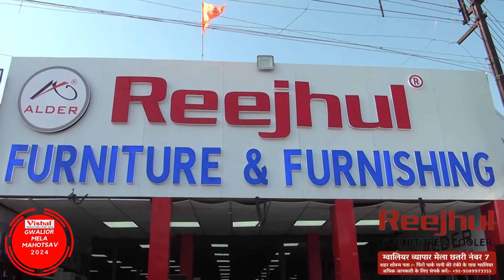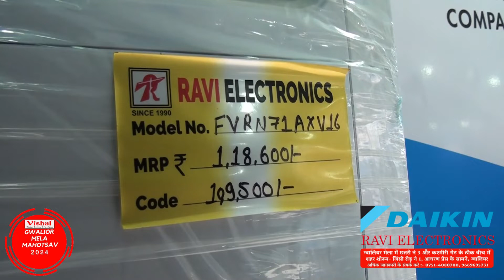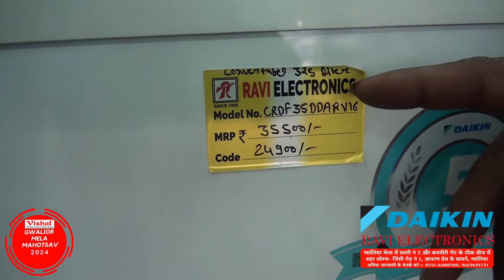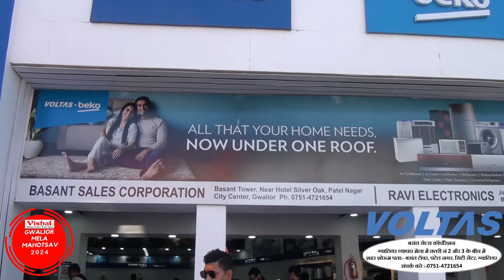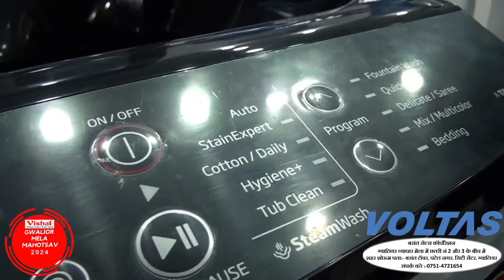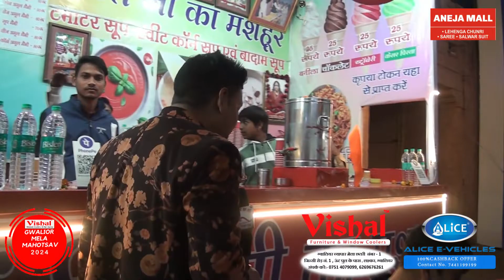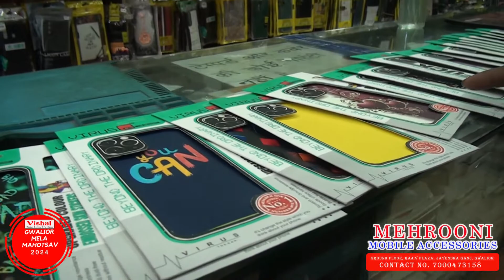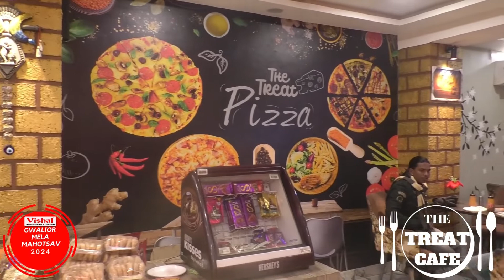Vishal Furniture Present Gwalior Mela Mahotsav | 08 Feb 2024 | Part -02